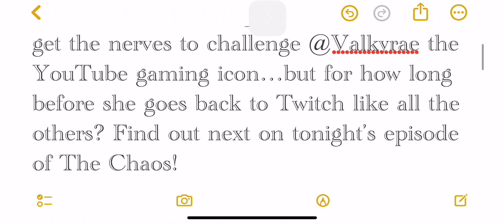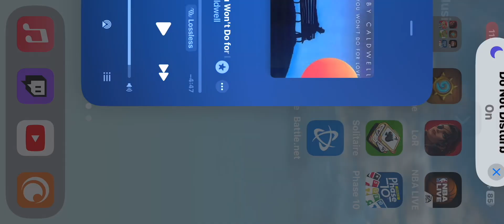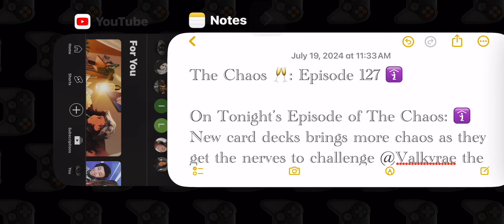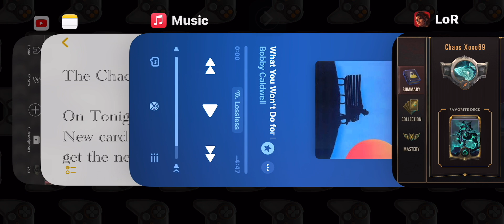The Chaos 🥂: Episode 127 🛐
On Tonight’s Episode of The Chaos: 🛐 New card decks brings more chaos as they get the nerves to challenge @Valkyrae the YouTube gaming icon…but for how long before she goes back to Twitch like all the others? Find out next on tonight’s episode of The Chaos!

The Chaos created, produced and game play from Mr. X O X O 6 9 nearing 18 years as of September 2024 on YouTube.

Game play from:
Riot Games: Legends of Runeterra.

EA Sports: NBA(Live)Mobile.

Mattel(1 6 3): UNO Mobile, Skip-Bo and Phase10.

Blizzard Entertainment: Hearthstone.

Red Games Co. Solitaire Stories movie of the week from Apple Arcade.

Air date: July 28 2024 @ 6:00pm central standard time @Youtube and @Facebook an early premier.

Thank you all for supporting The 6 9 formerly known as the terrorist anime group Galactor from the anime of the 70’s Gatchaman. For legal reasons they have to remind you of this. Lastly they don’t have any beef with Twitch streamer @kktamina at Hearthstone. Nothing but adoration and respect for a hearthstone icon the roomie Miyoung (butt kissing to keep from being cancelled by the roomies in LA).